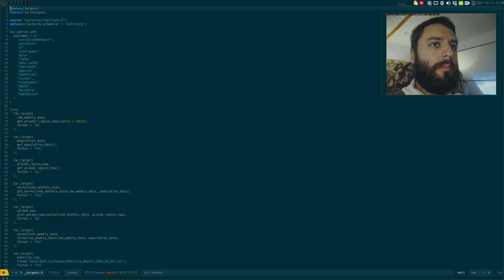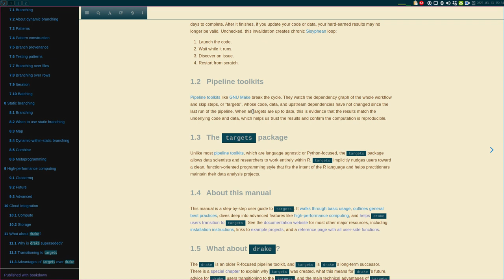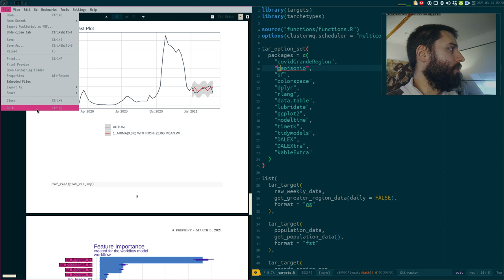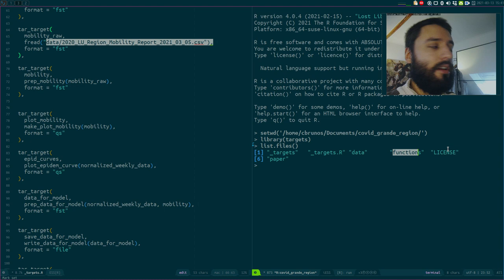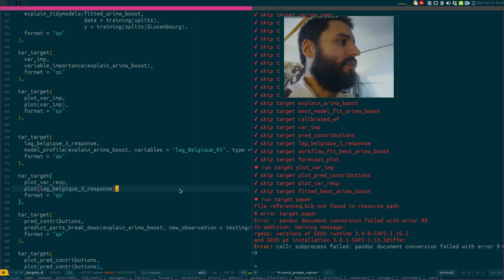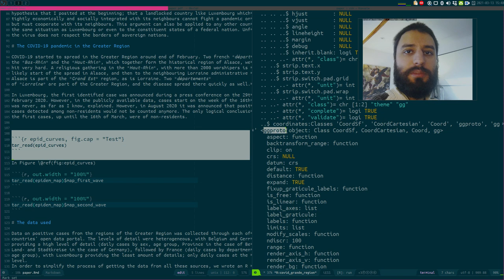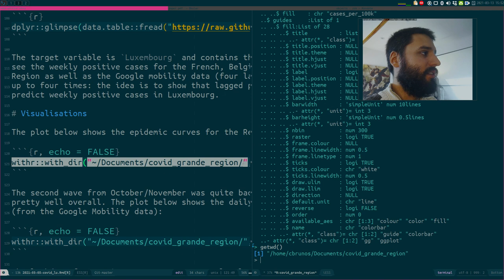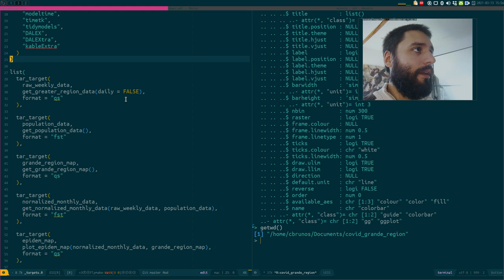Build automation in R with {drake}'s successor, the {targets} package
I realise I forgot to tell you about {tarchetypes}: it's a package that extends {targets} with further functions, such as tar_render which renders RMarkdown files. You can take a look at the paper's repository